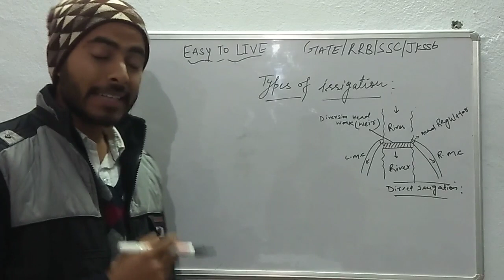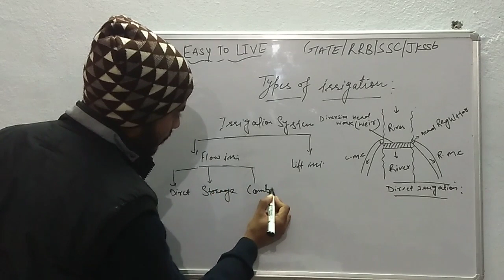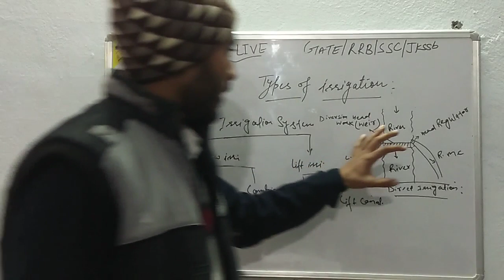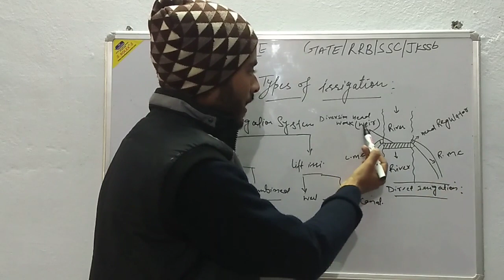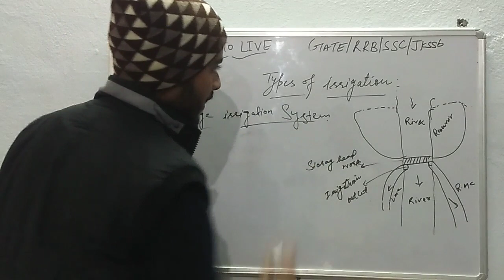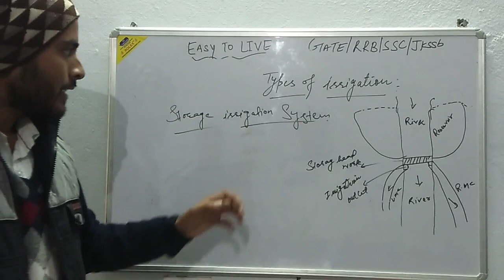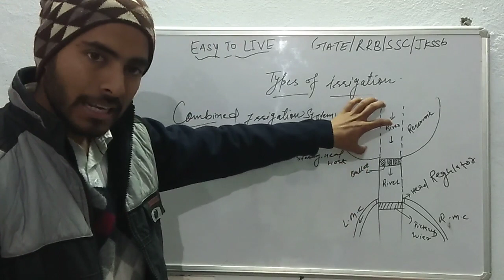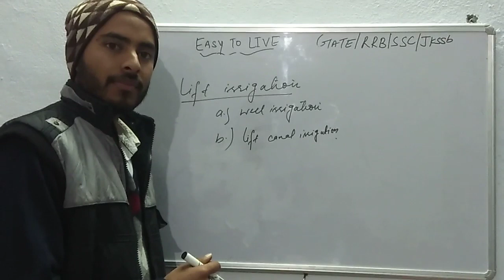Types of irrigation